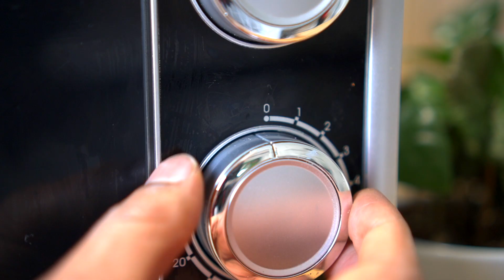Vegan General Tso's Tofu | Vegane Wunder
► Mein Kochbuch (ab Februar Verfügbar)

🔥 Schwierigkeitsgrad: mittel
🍽️ Portionen: 2 - 3

📃ZUTATEN
Tofu:
500g Natur Tofu
4 EL helle Sojasoße
1 EL Ingwer, gerieben
1 Knoblauchzehe, gerieben
1 - 2 EL Weizenmehl
1 - 2 EL Speisestärke

General Tso's Soße:
2 Knoblauchzehen
1 EL Ingwer, gerieben
5 - 6  getrocknete Chilischoten
2 EL Reisessig (optional)
2 EL brauner Zucker
4 EL helle Sojasoße
1 TL Hoisin Soße
80 ml Gemüsebrühe
1 EL Speisestärke
2 EL Wasser

Topping:
Frühlingszwiebeln
Sesamkörner